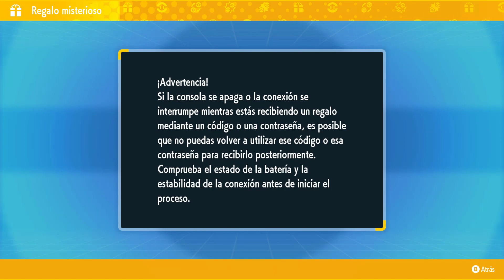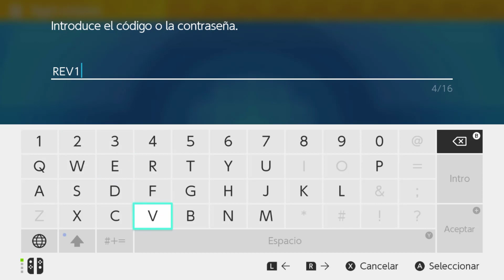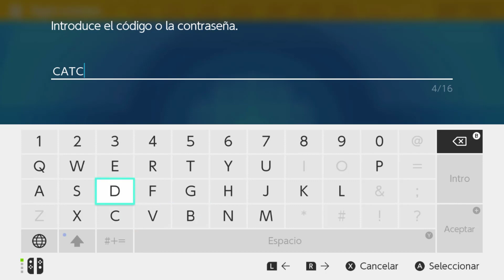🎁 ¡3 CÓDIGOS VIGENTES de Regalo Misterioso VALIDOS HASTA OCTUBRE 2023! 🎁 Pokémon Púrpura y Escarlata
En este video te dejo códigos vigentes  para pokemon purpura y escarlata, un código de pokemon competitivo, palafin competitivo, y 3 codigos de objetos como caramelos raros, revivir maximos, malla balls, veloz ball, turno ball y muchas pokebolas más.